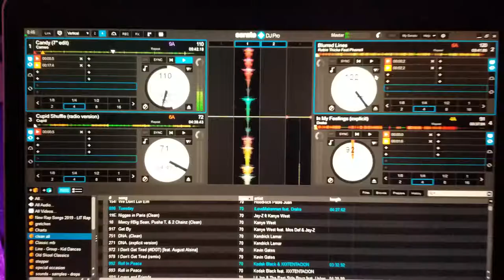FineMindz wedding . DJ, UpLighting, green screen photo booth,